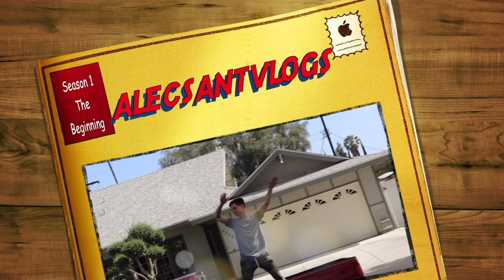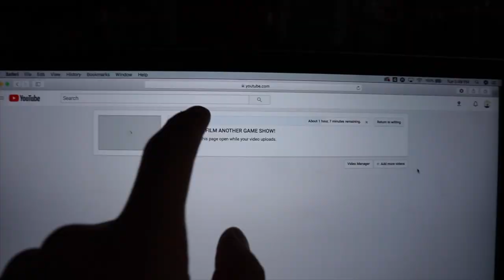BORING DAY *lol*